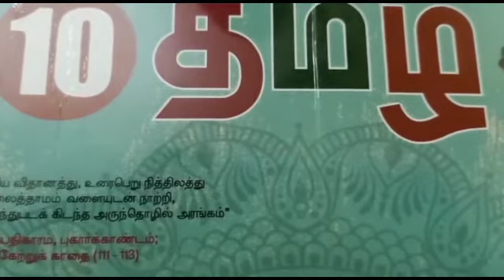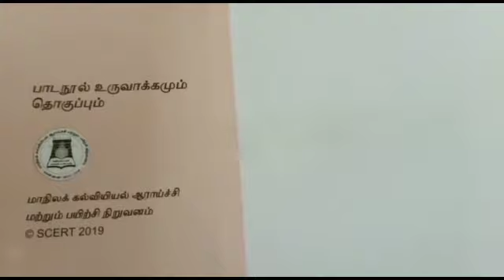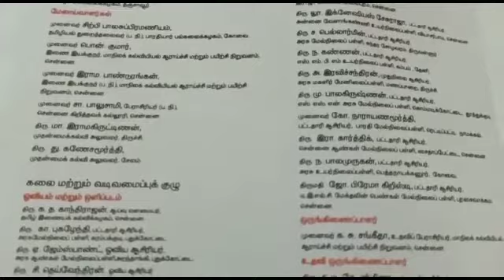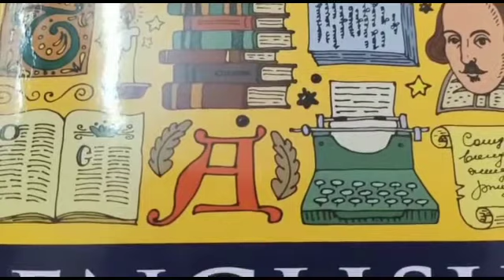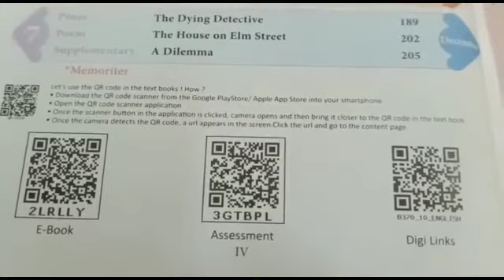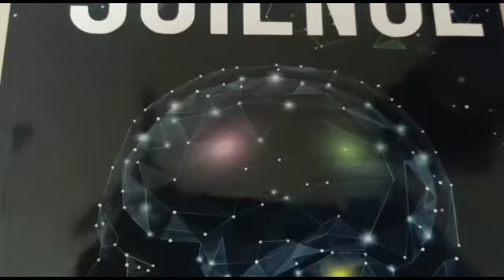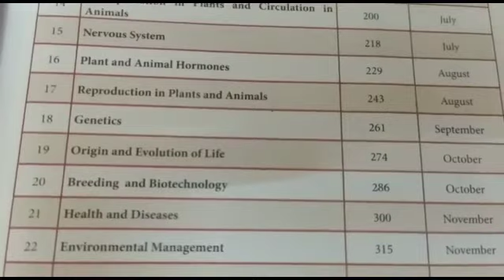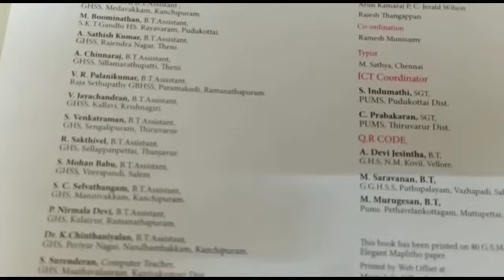Tamilnadu Samacheer 10th Tamil,English and Science new book preview 2020-2021 in Tamil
Tamilnadu samacheer kalvi 10th Tamil,English and Science new book preview 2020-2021